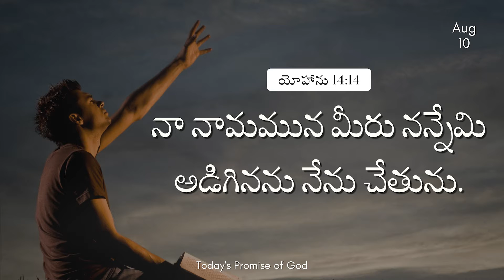Today's Promise of God || 10th August 2021 || The Calvary Church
ఈ దినం దేవుని వాగ్ధానం

Today's Promise of God & Bible Devotion - Pastor Yesupadam

Our Account Details:
Pastor Yesupadam
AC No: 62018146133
Branch : Machavaram
IFS Code: SBIN0020343

0:00 - Intro
0:21 - Daily Devotion

Pastor Yesupadam